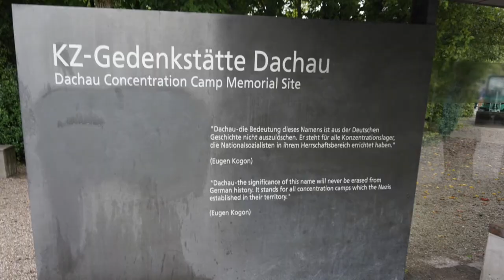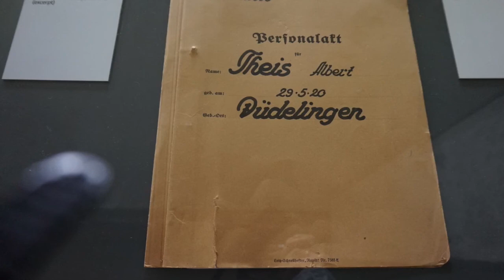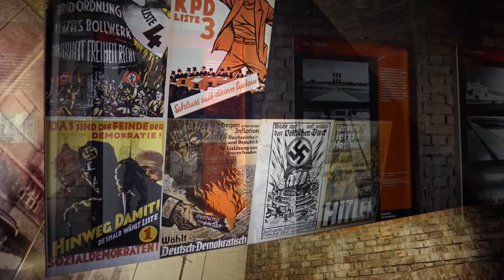Dachau and Nüremberg Nazi Rally Grounds